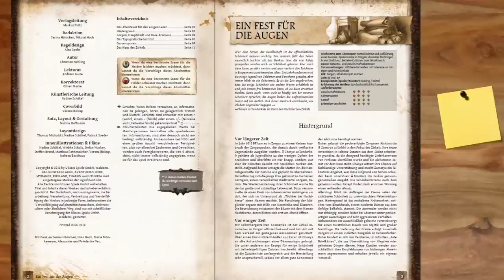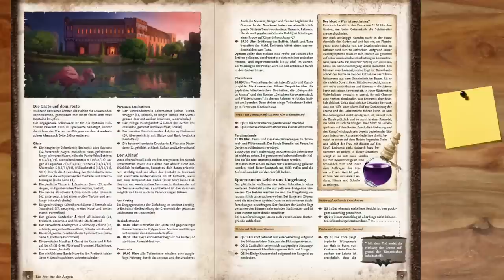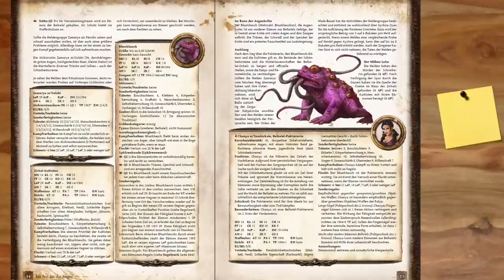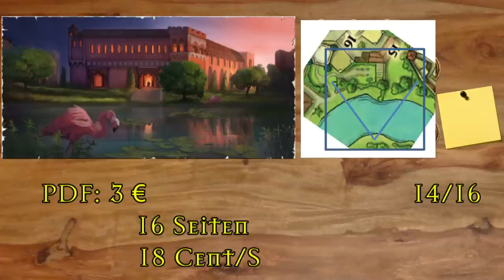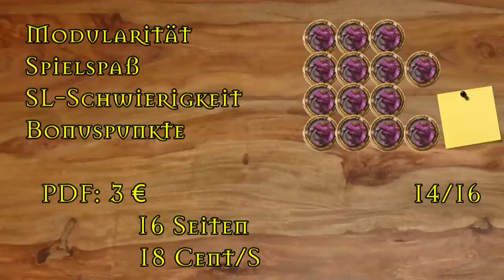[DSA] Rezension - Ein Fest für die Augen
▬▬▬▬ Video Beschreibung ▬▬▬▬

Ein Fest für die Augen - Heldenwerk

▬▬▬▬ Künstler ▬▬▬▬

▬▬▬▬  Kanal-Unterstützung  ▬▬▬▬

▬▬▬▬  Rechtliches  ▬▬▬▬